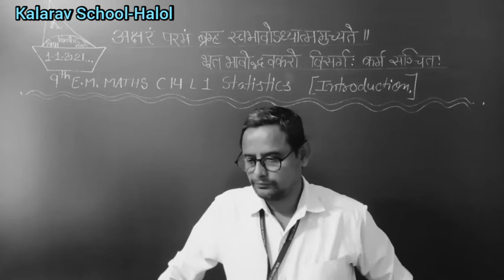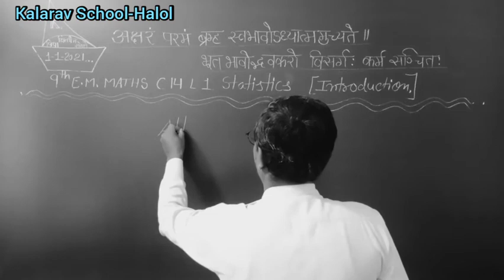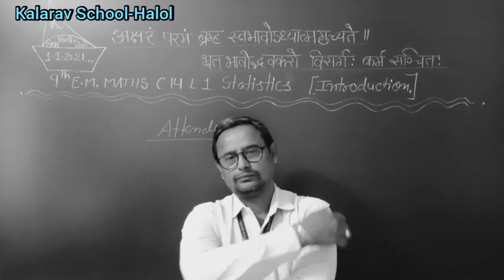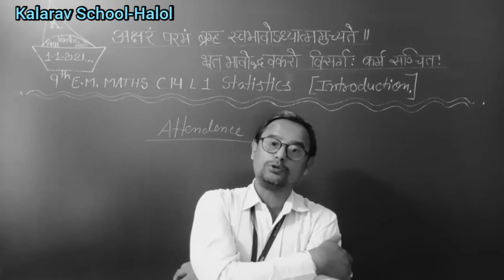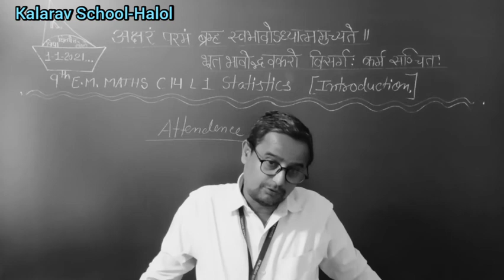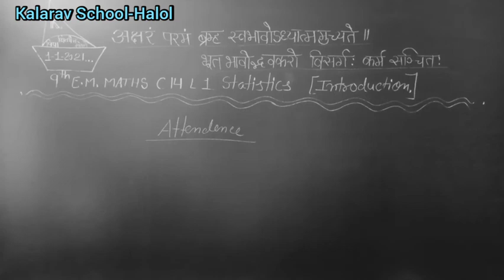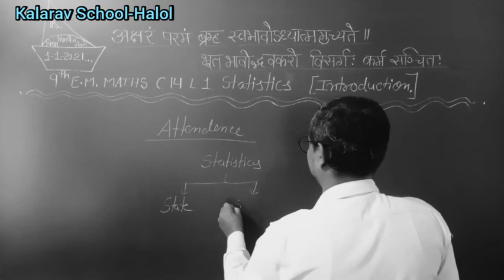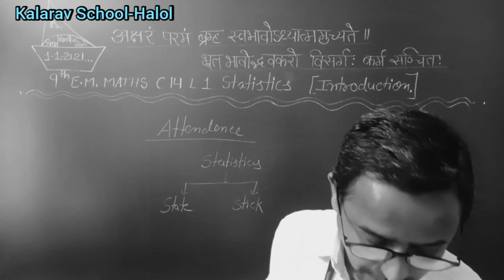9th EM Maths C14L1 Stats